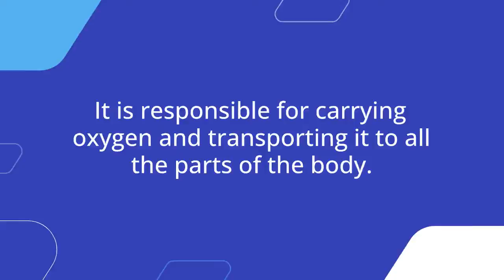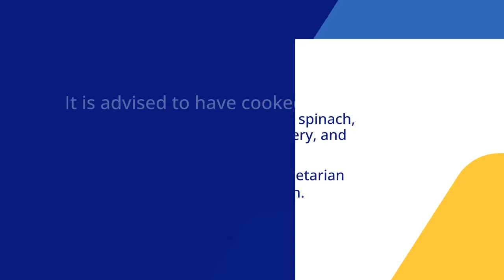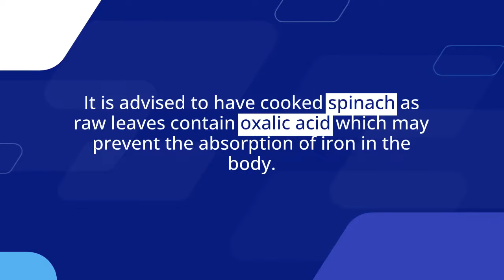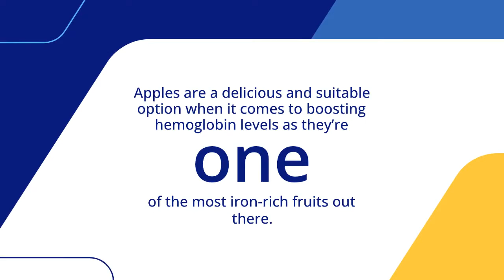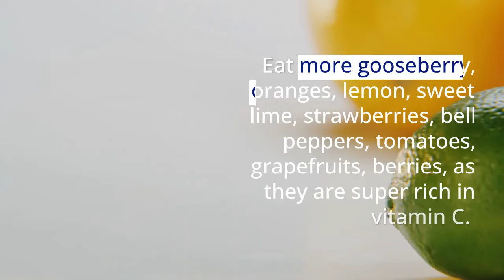Top Foods that can Boost your Hemoglobin Naturally | MedCare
“Haemoglobin is an iron-rich protein present in red blood cells and is responsible for carrying oxygen throughout the body. It is necessary to maintain normal levels of haemoglobin in your blood for your body to function properly i.e. 14 to 18 g/dl for adult men and 12 to 16 g/dl for adult women. When the level of haemoglobin drops, it can cause weakness, fatigue, headaches, shortness of breath, dizziness, poor appetite and rapid heartbeat. If the level of hemoglobin decreases significantly, the condition may be diagnosed as anemia and symptoms can become severe”, says Dr. Manoj K. Ahuja, Fortis Hospital.